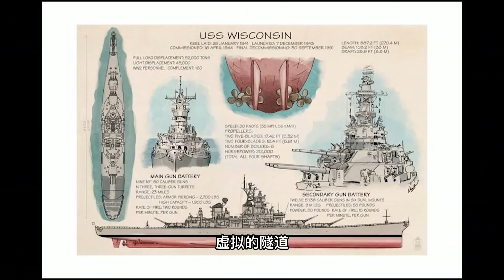把刹船距离缩短到原来的1/40，这艘战列舰是怎么做到的？【科学火箭叔】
本频道制作的所有视频都是为了向观众传递有趣的科普知识，绝对符合平台的使用政策。 一艘全速前进的航母在紧急刹车后，需要多久才能完全停下来呢？以美国尼米兹级航母为例，当它以超过30节的最高航速，也就是56公里/小时的速度航行时，从关闭引擎到完全静止，大概还会驶过4.8到8公里的距离，把刹船距离缩短到原来的1/40，这艘战列舰是怎么做到的？

把刹船距离缩短到原来的1/40，这艘战列舰是怎么做到的？